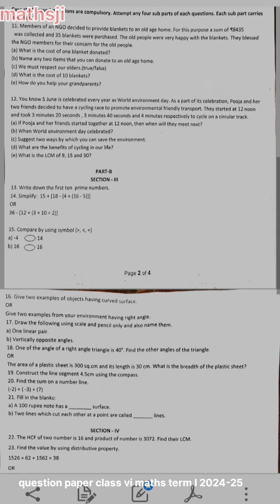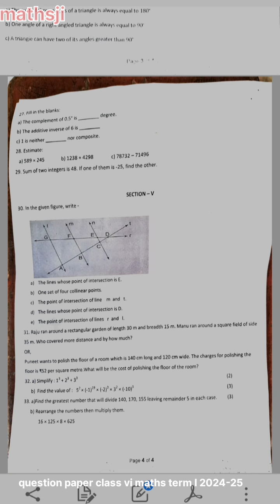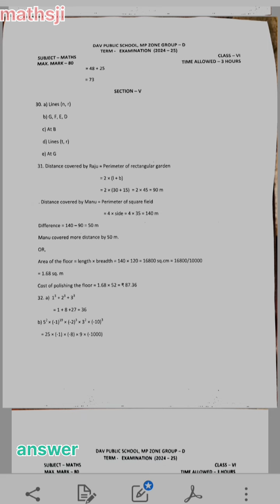class 6 question paper term -I maths DAV ZONE -D with solution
answer
(6) (iii) has two end points